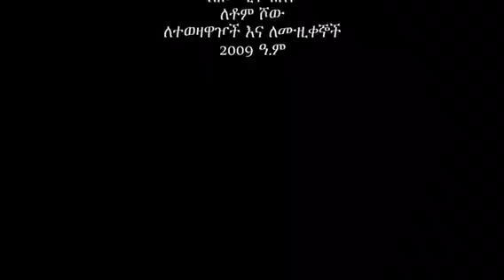Ethiopian Music : Yonas Abate -Melese Aregatina መልስ አረጋትና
Ethiopian Music : Yonas Abate | ዮናስ አባተ - Melse Aregatina  መልስ አረጋትና - New Ethiopian Music 2017